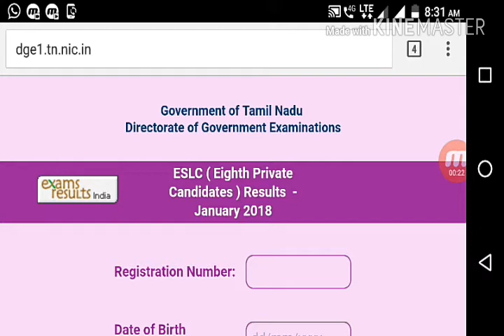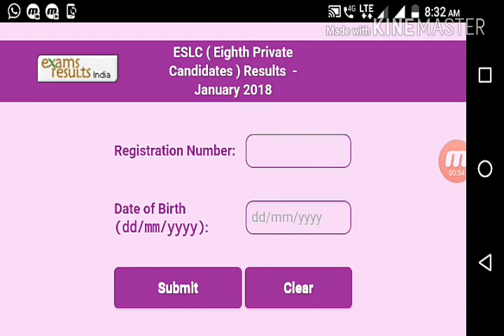Eight Std Exam Result Published (6/4/2018) | எட்டாம் வகுப்பு பொது தேர்வு முடிவுகள் வெளியீடு -2018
Eight Std Result Link:

(www. dge1.tn.nic.in )